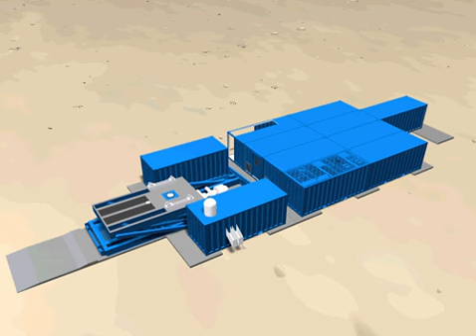INSTALACIÓN DE UN EQUIPO DE PERFORACIÓN DRILLERS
SIMULACIÓN DE INSTALACIÓN DE UN EQUIPO DE PERFORACIÓN AUTOMATIZADO